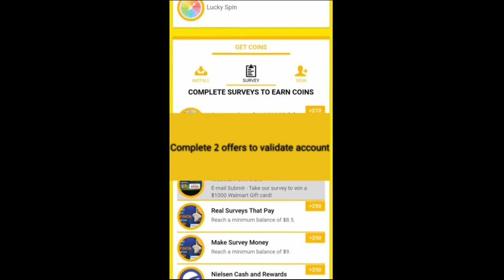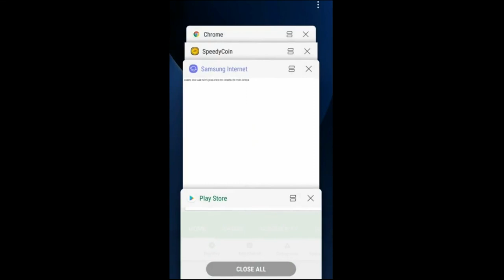Tatlo lang kayo, Dalawa kami! || Pubg Lite Philippines